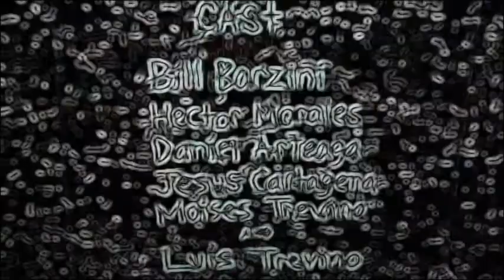"Like Soft Mad Children" (2012) (2/10/13 edit)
My first short film. Shot with an iPod Touch with friends and family.